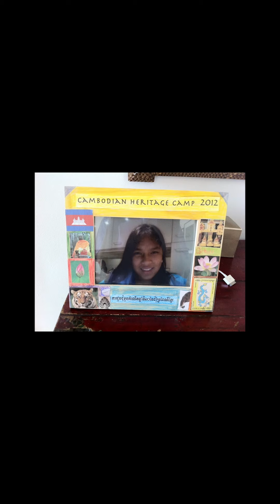Srey Service Full Cut V1